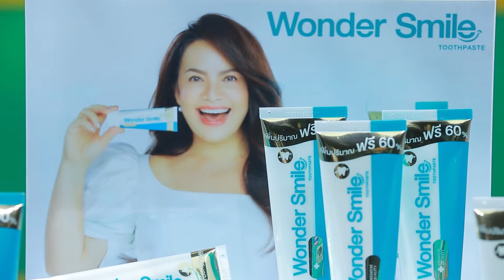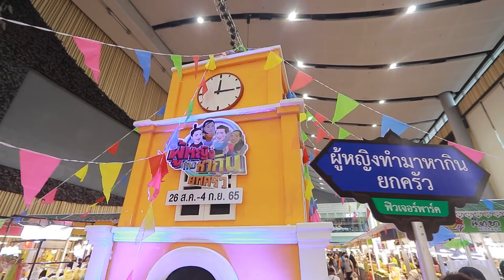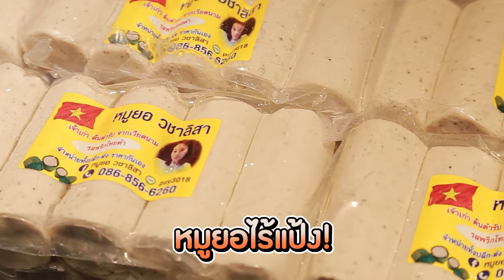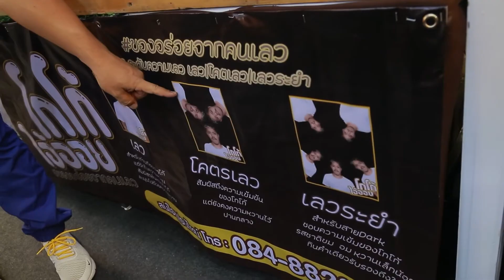ผู้หญิงทำมาหากิน : ตะลุยกิน มหกรรมอาหารสุดยิ่งใหญ่แห่งปี ฟิวเจอร์พาร์ครังสิต | 30 ส.ค. 65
• ทางช่อง WORKPOINT หมายเลข 23 เวลา 14.20 น. ทุกวันจันทร์-พฤหัสบดี